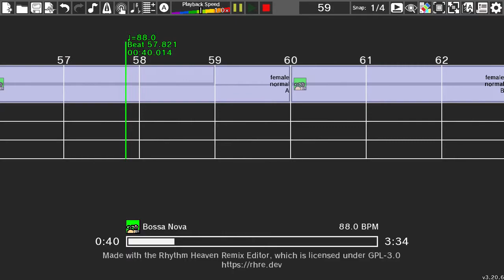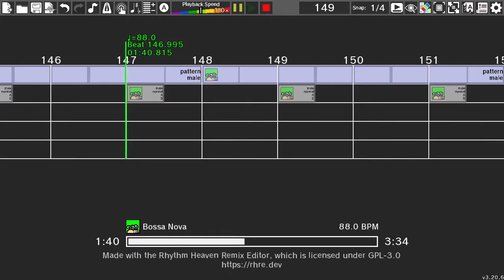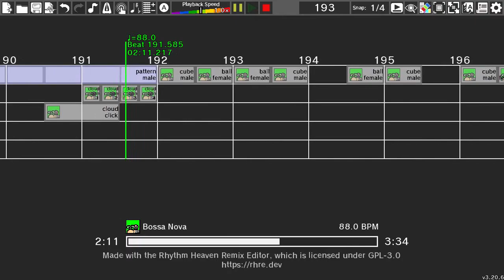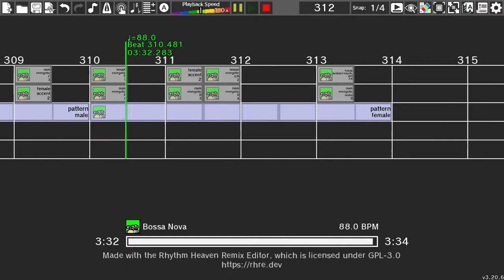[Rhythm Heaven Remix Editor] Chris Brown - Don't Judge Me (Instrumental)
much better than the last one